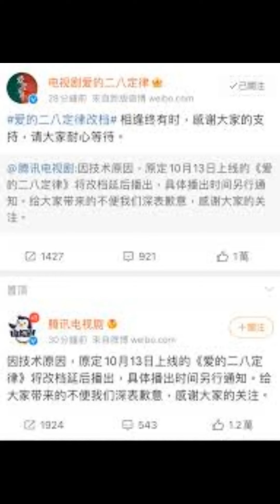愛的28定律